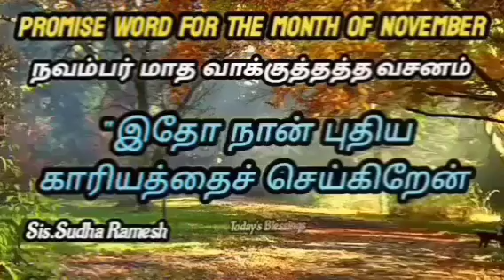நவம்பர் மாத வாக்குத்தத்த வசனம் | Promise Word For The Month Of November | Sis.Sudha Ramesh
The Contents Of The Channel are, To Worship,  Bible Verses,Audio Bible,Worship Songs, Prayers, Our Life With Jesus Christ.My Channel Name: Today's Blessings